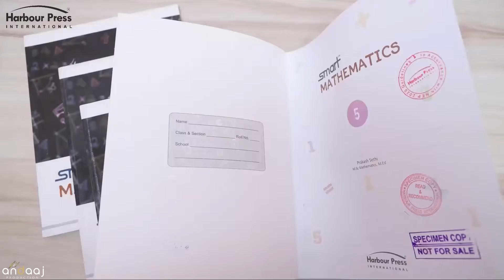SMART MATHEMATICS | MATHEMATICS SERIES | HARBOUR PRESS INTERNATIONAL | AT A GLANCE| IMPORTANT POINTS